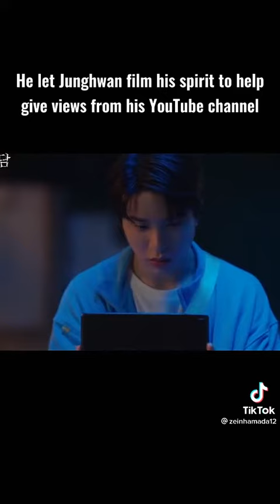Twitter theories from Treasure’s web drama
📞Credits to: @zeinhamada12